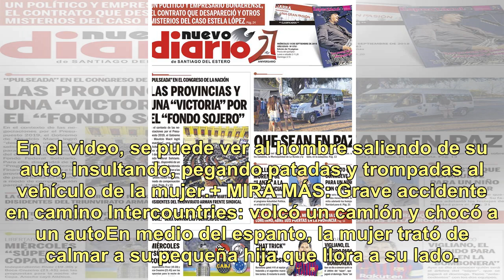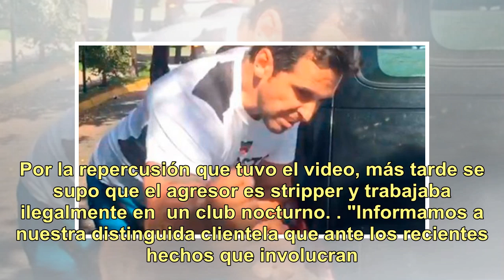Un automovilista argentino agredió brutalmente a una mujer en Santiago de Chile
Sociedad Sol Arena escrachó a un argentino que tuvo un ataque de furia durante una discusión de tránsito. Ocurrió tras un choque leve, en una calle de la capital del vecino país. En el video, se puede ver al hombre saliendo de su auto, insultando, pegando patadas y trompadas al vehículo de la mujer.